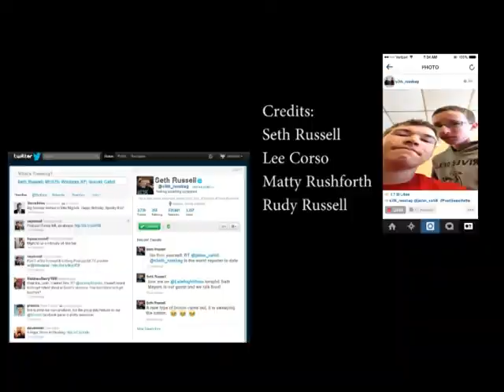Rudy's Second Chance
Rudy blew his first chance to beat Bosco by missing a field goal, this time he tries to break Bosco's 96 game winning streak dating back to the 90s. It's you pals Seth and Lee calling this one.